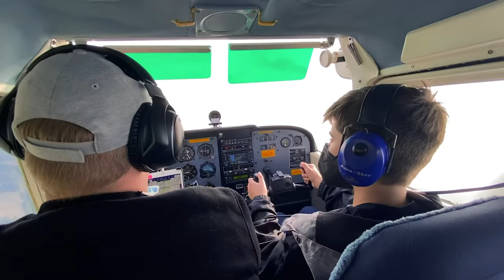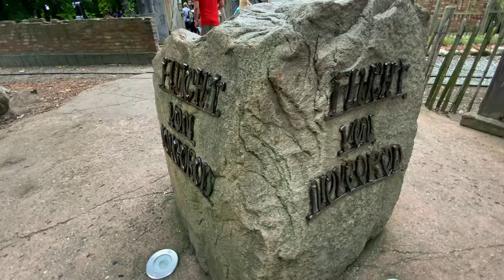Nordwärts reloaded (1) | Hamburg & "Hansa Park" | 4K 60fps (UHD) | VLOG #327 | Stefan und John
Drohne: DJI Phantom 3 Pro, DJI Mavic Mini